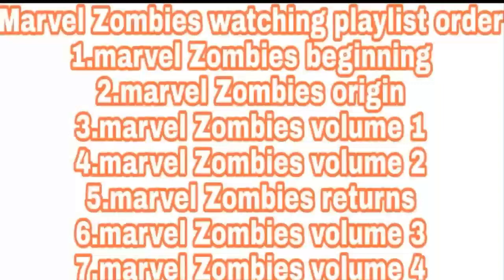MARVEL ZOMBIES 4|EPISODES 05| MIDNIGHT MONSTERS|MARVEL COMICS IN HINDI